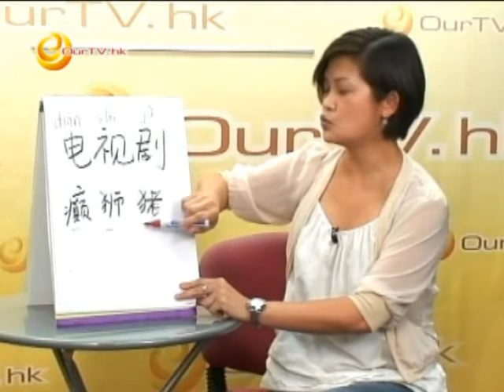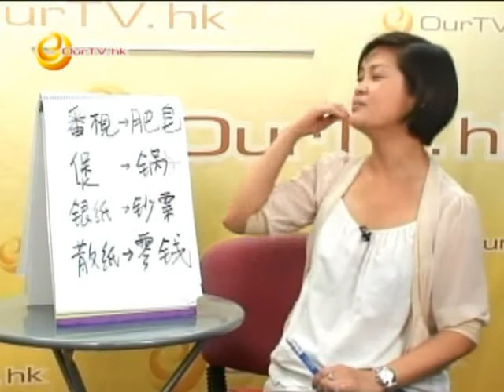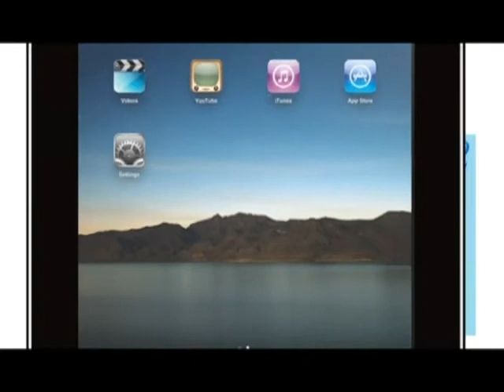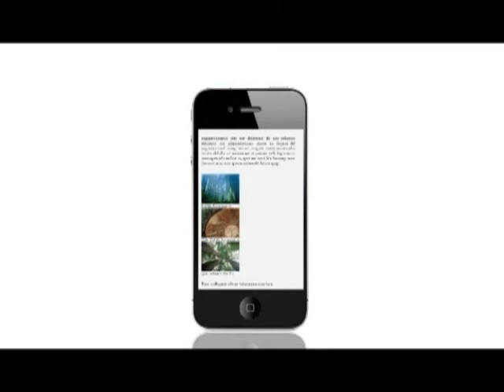《喲！怎麼又是星期六》第十七集︰粵普不同的名稱 (1)